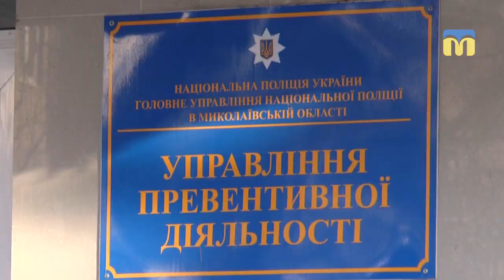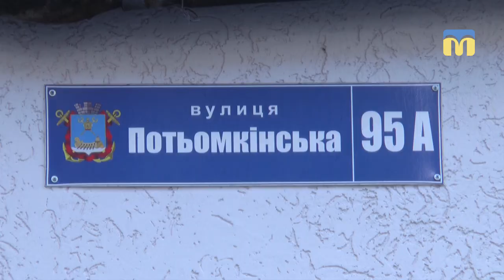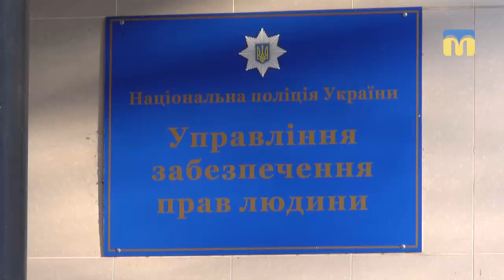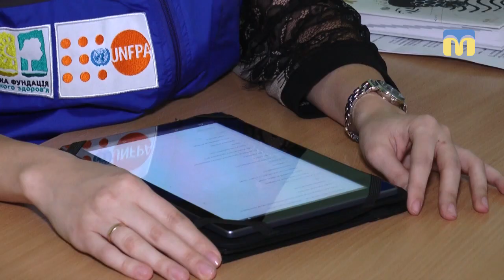На Миколаївщині працюють бригади соціально-психологічної допомоги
11 січня 2019 року в Україні вступили в силу норми закону  «Про запобігання та протидію домашньому насильству». Що зміниться для жертв домашнього насильства та їхніх кривдників дізнавалися кореспонденти Суспільного.